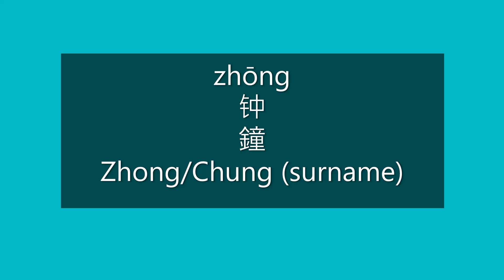How to Pronounce ZHONG, CHUNG in Mandarin Chinese | Chinese Surnames/Last Names/Family Names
How to Pronounce Zhong/Chung (surname) in Mandarin Chinese | How to Say Zhong/Chung (surname) in Mandarin Chinese | Learn Chinese | Chinese Surnames | Chinese Last Names | Chinese Family Names

Happy learning!